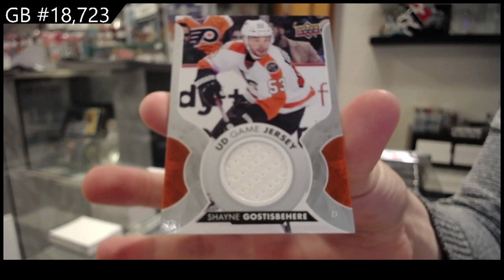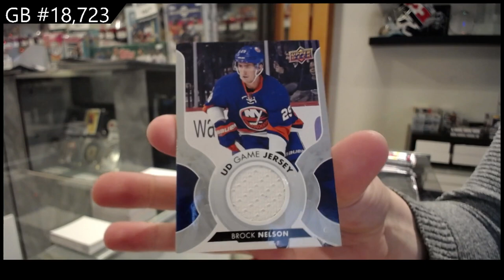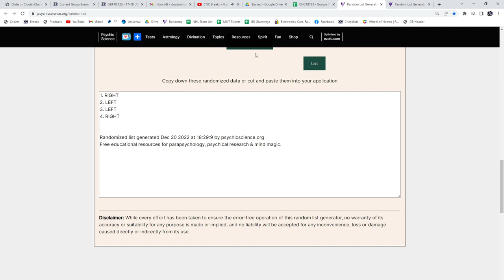17-18 Upper Deck Series 1 Hockey 2 Box Retail Break - C&C GB #18,723